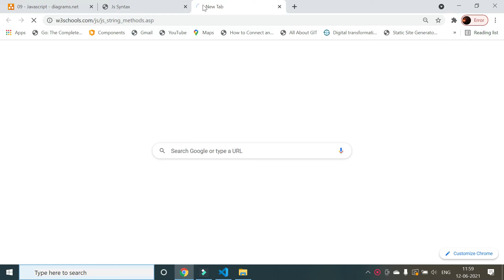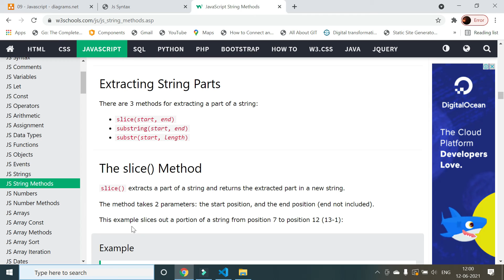String Methods in JavaScript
What are the various string methods in the javascript is explained here.